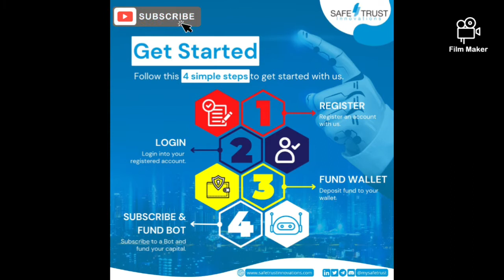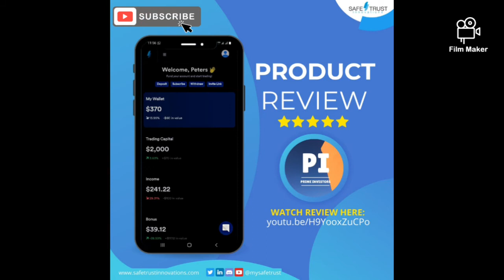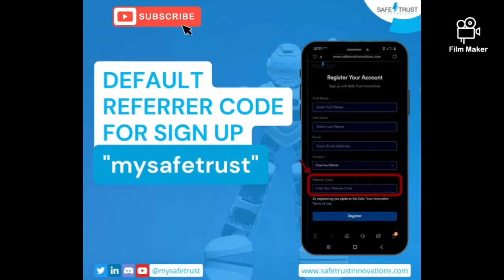BEST WAY TO MAKE MONEY 2022|| SAVETRUST INNOVATION|| THE FUTURE OF TRADING IS HERE.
You don’t have to trade every day.

Our automated trading system gives you the freedom to trade when your most profitable opportunity arises.

Try the new automated bot trading system from Safe Trust Innovations.

savetrust innovation